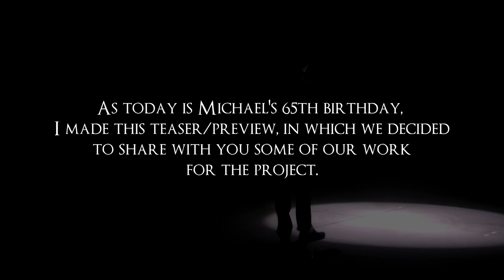What if HIStory World Tour was performed with the OG setlist? - Teaser/Preview | Michael Jackson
Hey guys!
I'm officially back in this channel with another new video!
I present to you my new upcoming project! I'll try my best on that one. It's a collaborative project. I decided this project to include A.I vocals as well. If you want more information about it, just read the description and watch the entire video.

Months ago, I found the original setlist of Michael Jackson's "HIStory World Tour". As I really wanted to make a huge comeback in my channel, I decided to make a fanmade project based on that setlist. I needed help for it, so I brought in some content creators and also some good friends of mine to help work on the project.
As today is Michael's 65th birthday, I made this teaser/preview, in which we decided to share with you some of our work for the project.

This project is in collaboration with @DangerousMJJOfficial, @r4scal., @SamJackson5809 and @soccerd8586. With these people this project wouldn't be possible.

Happy Birthday, Mike!

🔴 If you want to use my content, please ask me by email or below in the comments on my videos!